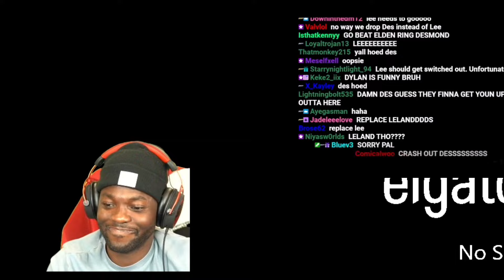Should RDC Drop Leland Or Desmond In Chained Together?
who should RDC replace in the game chained together? Leland or Desmond?